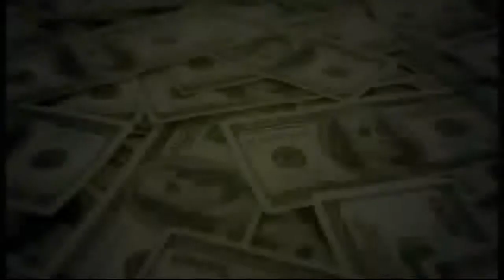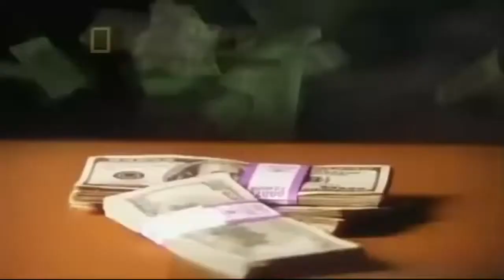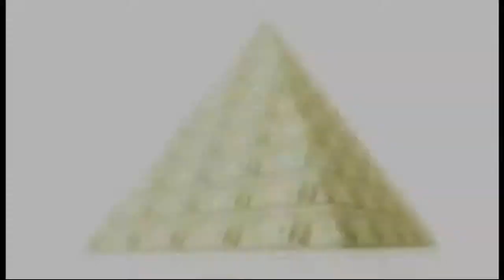369RecieveMNH , a positive impact for your electromagnetic field.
This movie is a tool, a positive impact for your electromagnetic field.
There are CODES subconscious integrated in this movie to raise money energy.
This is a powerful training, having mastered that, you can be successful in any business and can easily attract people into it, have everything you want.
Meditation and energy feelings.

I wish you wealth and prosperity !!!